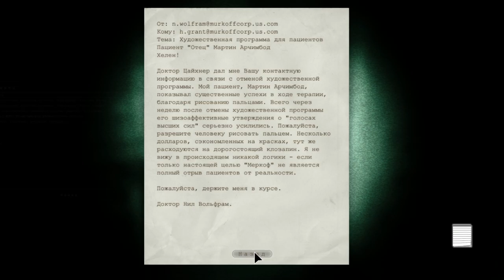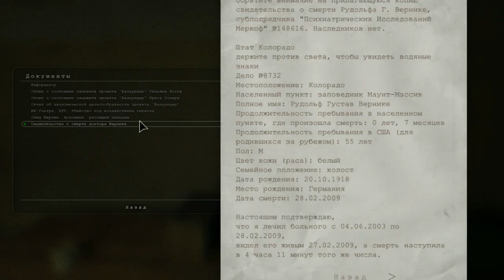Антон Чейз Outlast #5 [ СЕКС, СКАЛОЛАЗЫ И КИРПИЧИ ]